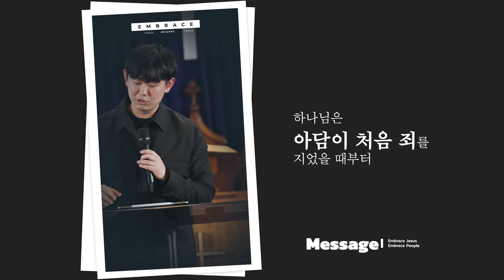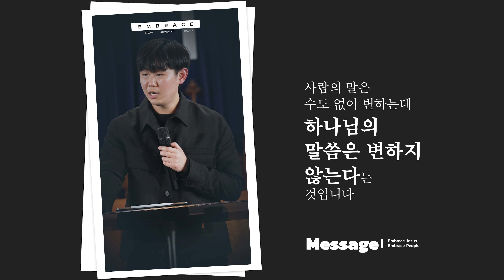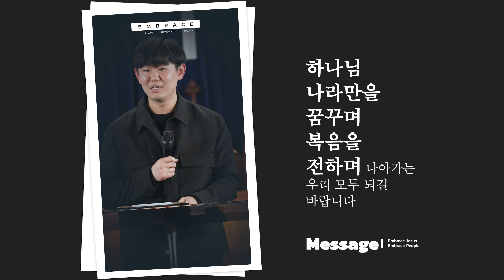"하나님의 말씀을 믿습니다" | 3분 메시지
"하나님의 말씀을 믿습니다"